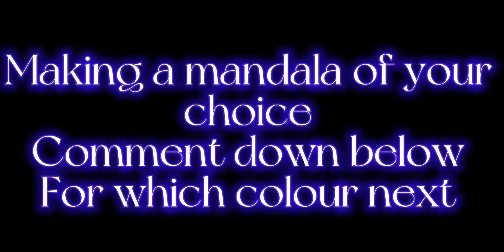Making a mandala out of the colours you pick(blue yellow,aqua,patel purple mandala)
App:IbisPaint